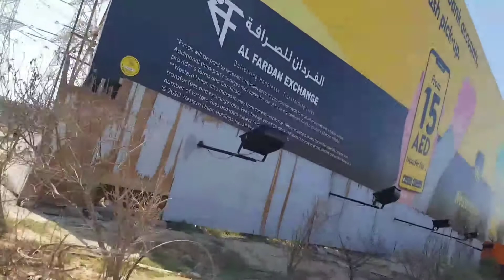Tara ikot tayo sa nasasakupan ko.